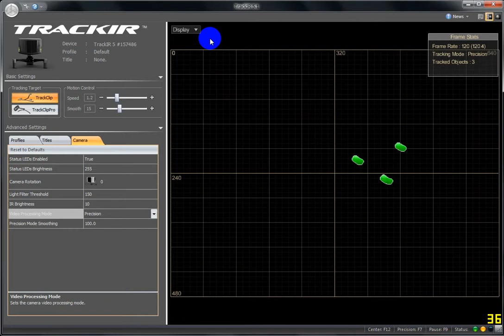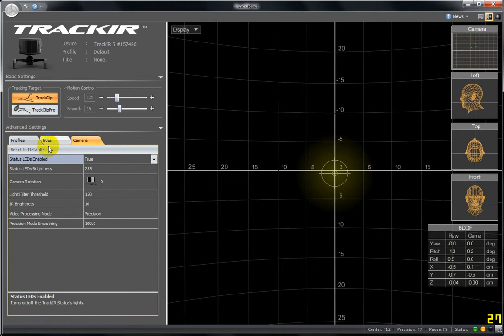TrackIR Test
A quick look at the TrackIr 5 software interface.